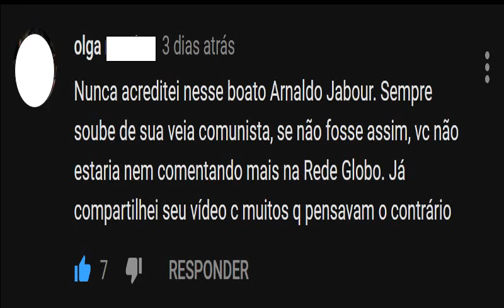Arnaldo Jabor chama Bolsonaro e General Mourão de NAZISTAS